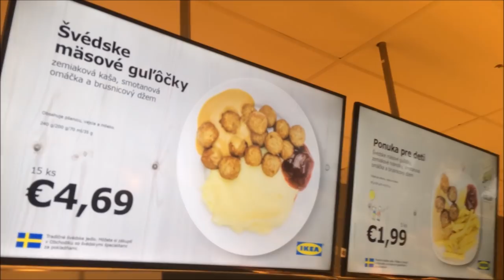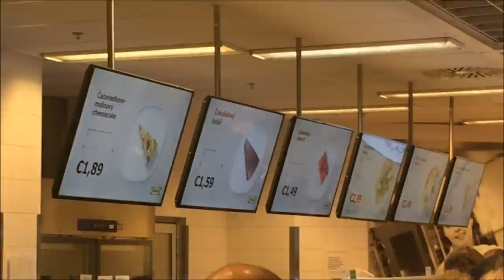ROASTED DUCK WITH RED CABBAGE AND POTATOES IN IKEA BRATISLAVA, FOOD IN IKEA BRATISLAVA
ROASTED DUCK WITH RED CABBAGE AND POTATOES IN IKEA BRATISLAVA, FOOD IN IKEA BRATISLAVA, THE MOST AMAZING ROASTED DUCK I had in a long time.  I was about to catch my flight from Bratislava airport and stopped in Ikea to get some food before my flight.  I was delighted to see they offer roasted duck - my absolute favourite!!!  I ordered 2 portions (and 2 strawberry desserts) haha.  If you find yourself in Ikea Bratislava - definitely try the duck - I'm craving it so much right now :(.  The meat was so soft separating from the bone, the red cabbage was outstanding and the potatoes were great too.  I'll be dreaming about that duck for a while I think haha.  (I wasn't going to film anything, I didn't have my camera with me, but I took my phone out and had to capture the best meal of the year for me, so that I can remind myself how good it was haha).

IKEA is a Swedish-founded multinational group, headquartered in the Netherlands, that designs and sells ready-to-assemble furniture, kitchen appliances and home accessories. It has been the world's largest furniture retailer since at least 2008.  It was founded in Sweden in 1943 by then-17-year-old Ingvar Kamprad, who was listed by Forbes in 2015 as one of the ten richest people in the world, worth more than 40 billion dollars.[12][13][14] The company's name is an acronym that consists of the initials of Ingvar Kamprad (name of founder), Elmtaryd (the farm where he grew up), and Agunnaryd (his hometown in Småland, southern Sweden).[15] The company is known for its modernist designs for various types of appliances and furniture, and its interior design work is often associated with an eco-friendly simplicity.[16] In addition, the firm is known for its attention to cost control, operational details, and continuous product development, corporate attributes that allowed IKEA to lower its prices by an average of two to three percent over the decade to 2010 during a period of global expansion. The IKEA group has a complex corporate structure, which the European Union has alleged was designed to avoid over 1 billion Euros in tax payments over the 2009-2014 period.[17][18] It is controlled by several foundations based in the Netherlands, Luxembourg and Liechtenstein.[19]

As of November 2017, IKEA owns and operates 410 stores in 49 countries.[20] In fiscal year 2016, €36.4 billion worth of goods were sold, a total that represented a 7.6 percent increase over 2015.[21] The IKEA website contains about 12,000 products and is the closest representation of the entire IKEA range. There were over 2.1 billion visitors to IKEA's websites in the year from September 2015 to August 2016.[21] The company is responsible for approximately 1% of world commercial-product wood consumption, making it one of the largest users of wood in the retail sector.[22]

Most of Ikea's stores and factories are owned by INGKA, a holding company that in turn is controlled by the Stichting INGKA Foundation, one of the 40 wealthiest foundations in the world.  Ingvar Kamprad founded IKEA in 1943 as a mostly mail-order sales business. It began to sell furniture five years later.[25] The first Möbel-IKÉA store was opened in Älmhult, Småland, in 1958 (Möbel means "furniture" in Swedish). The first stores outside Sweden were opened in Norway (1963) and Denmark (1969). The stores spread to other parts of Europe in the 1970s, with the first store outside Scandinavia opening in Switzerland (1973), followed by West Germany (1974).[26]

Amid a high level of success, the company's West German executives accidentally opened a store in Konstanz in 1973 instead of Koblenz.[25] Later that decade, stores opened in other parts of the world, such as Japan (1974), Australia, Canada,[27][28] Hong Kong (1975), and Singapore (1978).[29] IKEA further expanded in the 1980s, opening stores in countries such as France and Spain (1981), Belgium (1984),[30] the United States (1985),[31] the United Kingdom (1987),[32] and Italy (1989).[33] The company later expanded into more countries in the 1990s and 2000s. Germany, with 50 stores, is IKEA's biggest market, followed by the United States, with 46 stores. At the end of the 2009 financial year, the IKEA group operated 267 stores in 25 countries.[34] The first IKEA store in Latin America opened on 17 February 2010 in Santo Domingo, Dominican Republic.[35][36] As of July 2013, the company's presence in developing countries remains minimal.